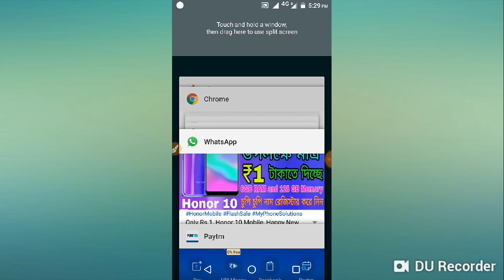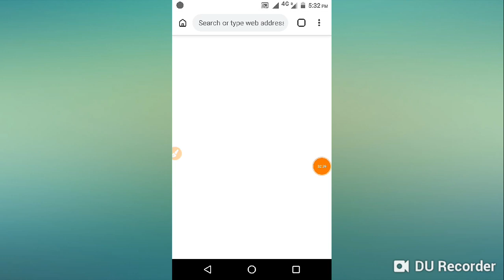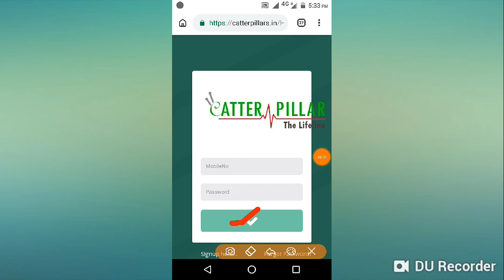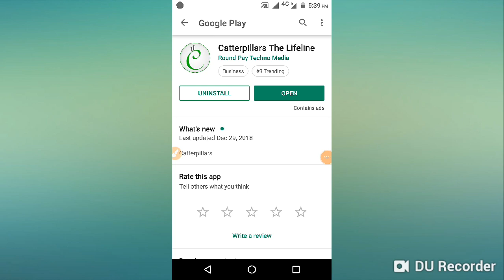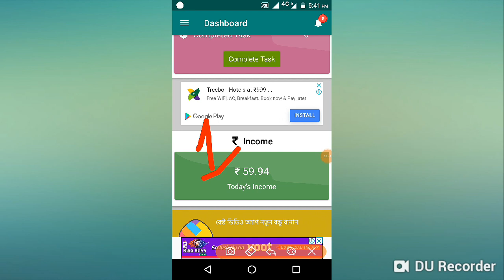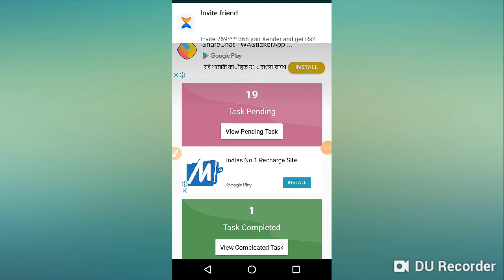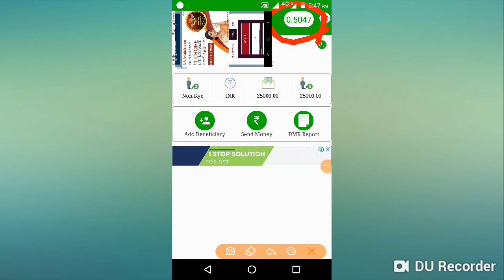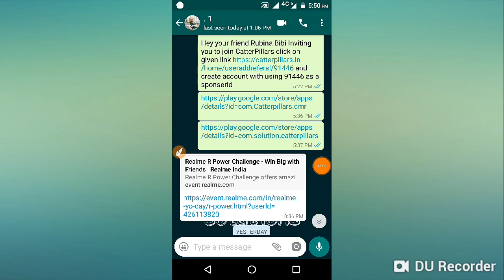Earn Rs 5000 Par Month, Life Changing App, Caterpillars, With Payment Proof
Caterpillars App update Offer, Full information

Hello Friend

           In this video I discuss about Caterpillars App Full Update information, here you can earn unlimited Bank Cash, So guys injoy this video and earn money from here.

Caterpillars SignUp Website link.

Caterpillars Payment App download link.

WhatsApp Group টি Full হয়ে গেছে তাই আপনি টেলিগ্রাম গ্রুপ এ join হন.